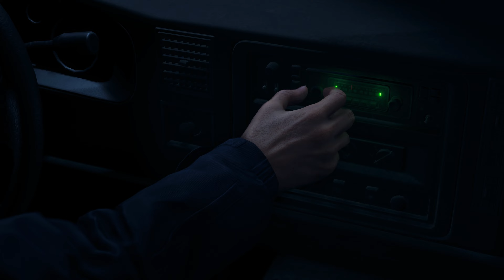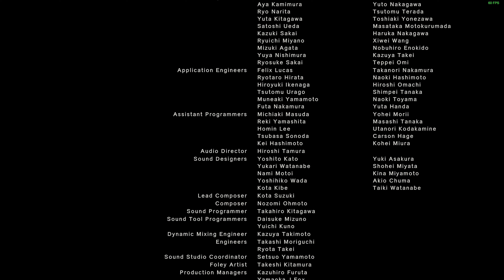RESIDENT EVIL 4 รวมฉากเนื้อเรื่องหลัก คำบรรยายภาษาไทย(TH) 4KHDR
ขอบคุณม็อดภาษาไทยจากเพจ Noob-Translator
ดาวน์โหลดม็อดพากษ์ไทย